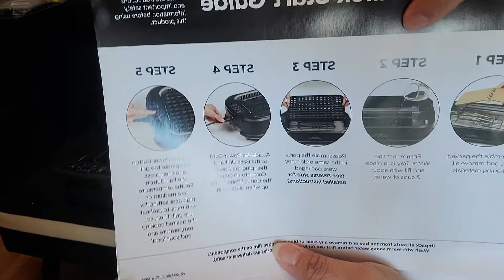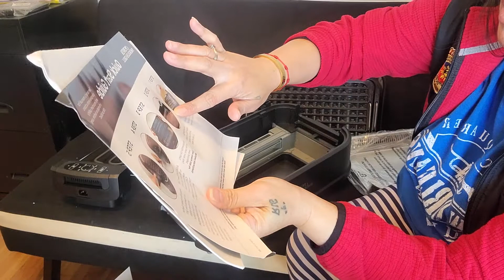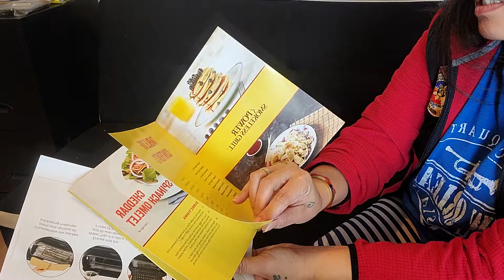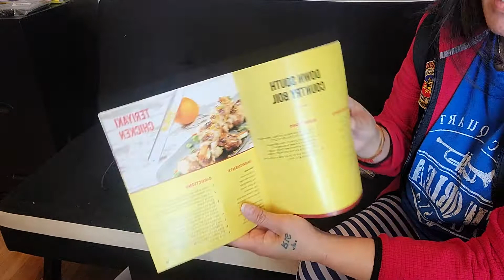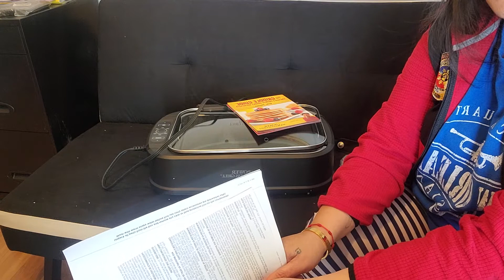SA WAKAS MAY SMOKELESS GRILL NA TAYO | HAPPY ME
Hello everyone.Big thanks for all the support and Love.

DRAGONFRUIT MEMBERS
@J BARNES